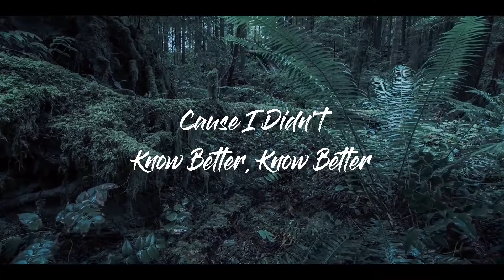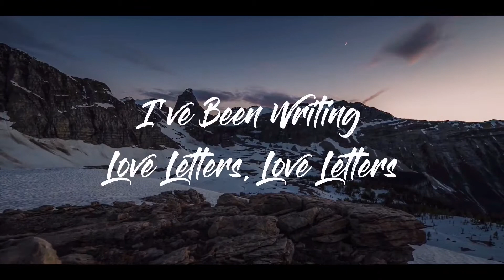Mauve - Love Letters (Lyrics) Edited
Mauve - Love Letters

Song